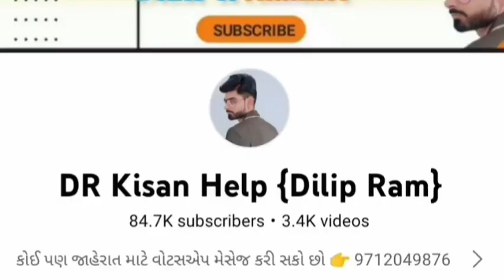ભનું ભાઈ: 9429253637 , Massey ટ્રેકટર વેચવાનું છે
Massey ટ્રેકટર વેચવાનું છે @DRKisanHelp_DilipRam

Farmer help
ખેડૂત હેલ્પ